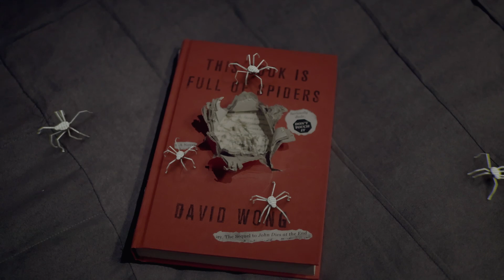This Book Is Full Of Spiders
Seriously Dude, Don't Touch It...